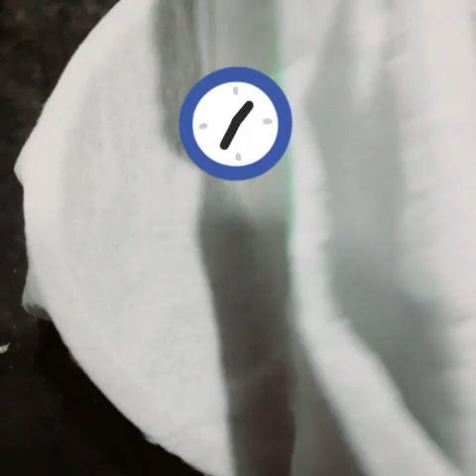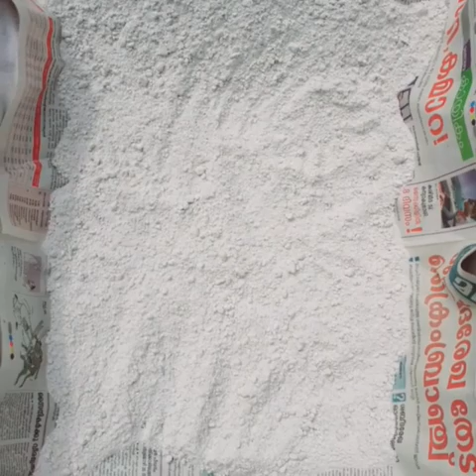800 രൂപ വരെയുള്ള കൂവപ്പൊടി വീട്ടിൽ ഉണ്ടാകാം... Making arrowroot powder at home...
Hey guys,

For better voice use headphones🎧

In this video i am sharing how to make arrowroot powder at home..

If you have any suggestions, comment it in the comment box

If you have any suggestions please share with me in the comment box